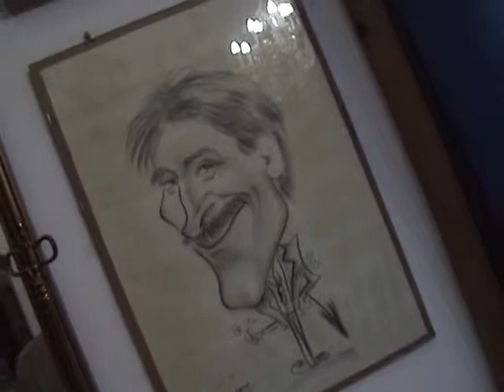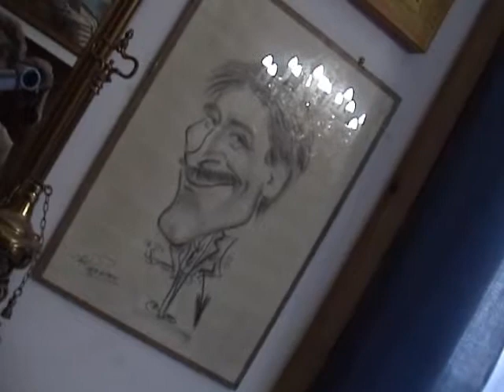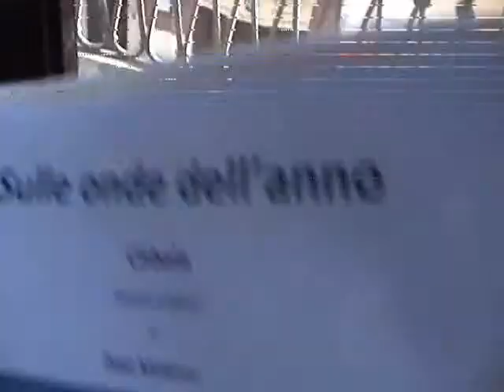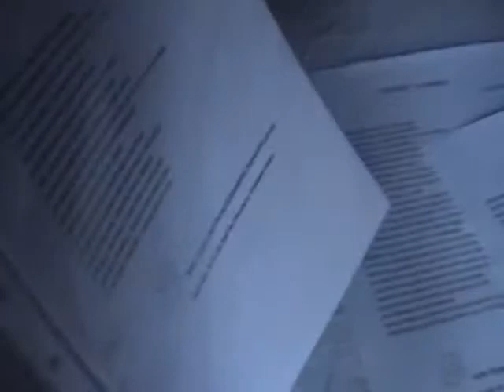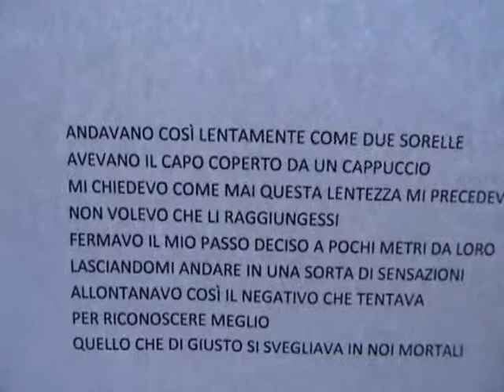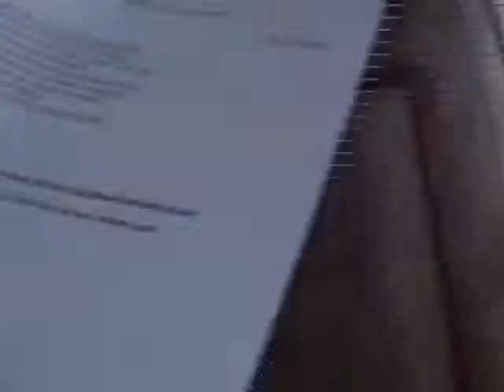136/366 -- VITA QUOTIDIANA -- "15 Maggio" -- Sulle onde dell'anno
Video -- 136° filmato -- MAGGIO - VITA QUOTIDIANA. "Giorno e Vita Nuova". Questo è il motto che sta definendo la "Vita Quotidiana" di Frank Loset: Video. Musica e Poesia della quotidianità tutto nuovo. Il disegno invece racchiude la raccolta di un mese di poesie. Tutto questo è di un artista eclettico. Giocavo con il tempo che trascorreva tra me la musica e quello che mi circondava soltanto per dare un valore ai suoni alla parola e l'immagine che si andava a creare quotidianamente. Affacciandomi ogni giorno guardavo l'andatura dei viandanti sotto un tempo che si alternava con le giornate che si avvicendavano.  Riprendevo semplici immagini per far compagnia a una semplice melodia.  Inizio - Bari lì, 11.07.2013